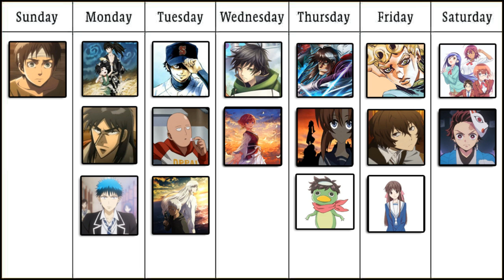UPDATE: New Show Announcements + Spring 2019 Schedule!